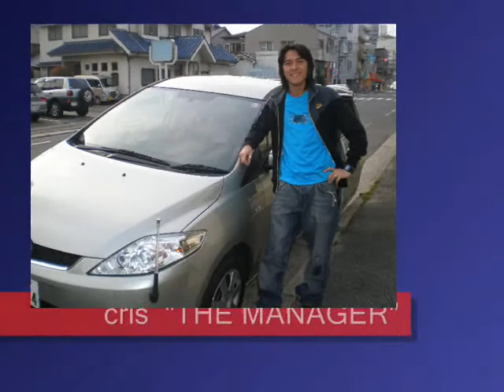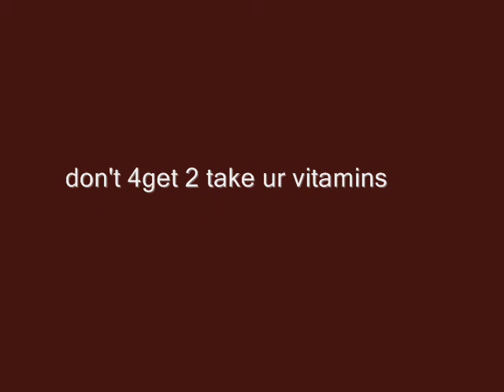japan-scandal trainees-jimmycor mendoza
welder beauties...japan,hiroshima city